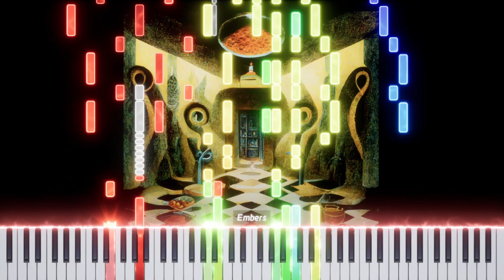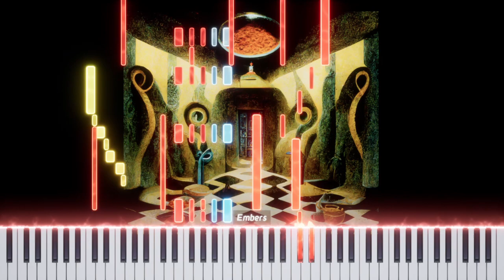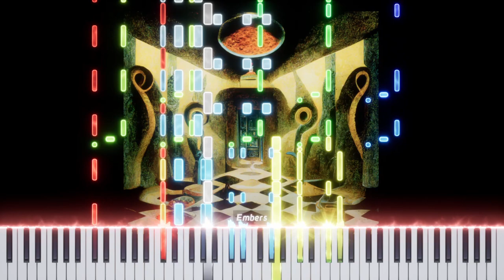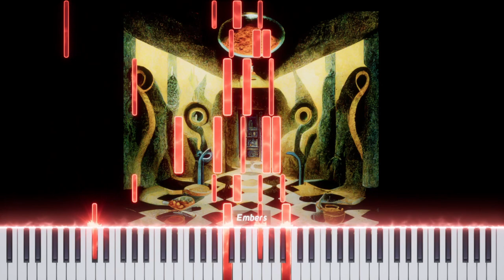Emiliasooo - El Muerto, Little orchestral song inspired by "Cartucho" by Nellie Campobello.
"El Muerto", Sobre un texto de Nelly Campobello Op. 305

I composed this work as a school assignment where we had to make a graphic description of a story by the Mexican writer Nellie Campobello. However, the teacher allowed me to do the homework in music format due to my major and this was the result.
"El Muerto" is a story belonging to the anthology Cartridge by Nellie Campobello.

The music was inspired by Grieg's Piano Concerto, Stravinsky, Silvestre Revueltas and Ravel

This music was generated in a midi player. Does not include samples or professional studio recordings.
Everything here is Emiliasooo's original composition.

Interpretation 🎻
Emiliasooo's Virtual Orchestra